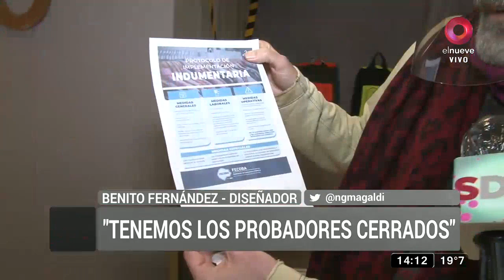El Show del Problema: Programa del 09 de Junio 2020